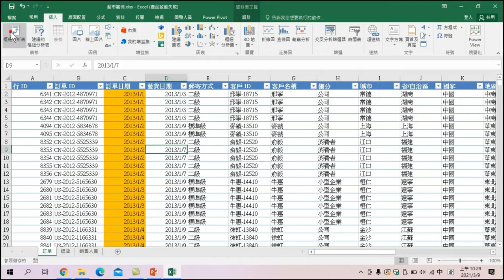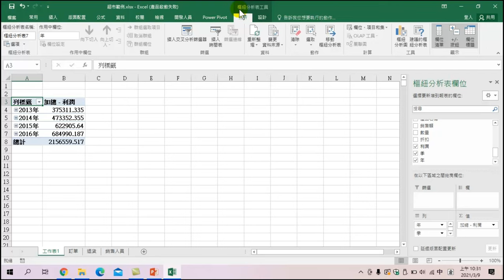使用樞紐分析表做出老闆最想知道的各年銷售圖表【哇！Excel也能做統計工具】 03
【課程大網】
使用樞紐分析表做出老闆最想佑道的各年銷售圖表【哇!Excel也能做統計工具】03